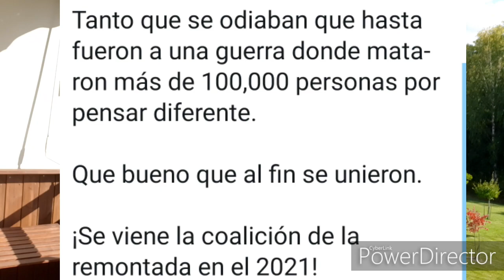ARENA Y EL FMLN QUIEREN QUITAR EL VOTO A LOS SALVADOREÑOS